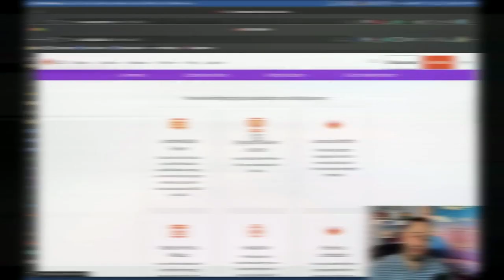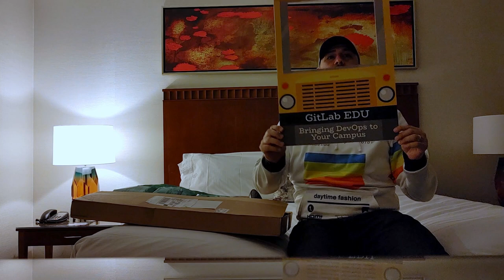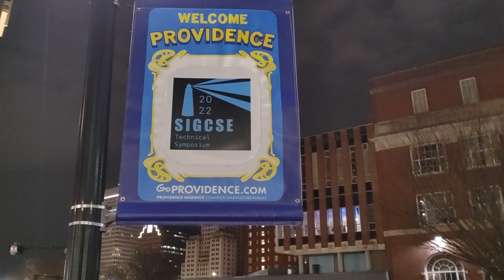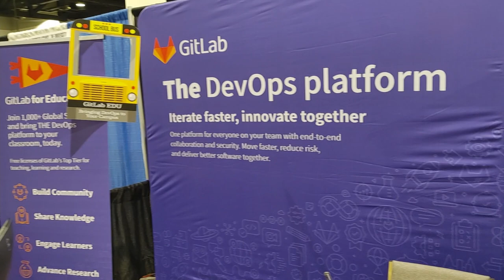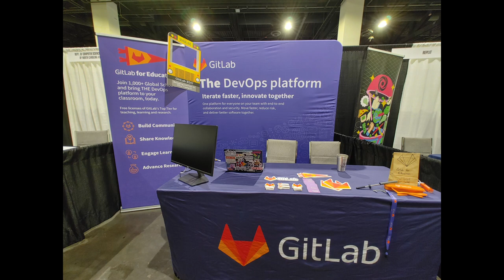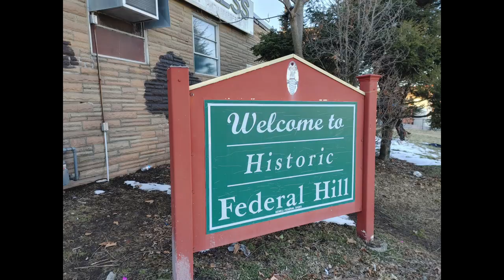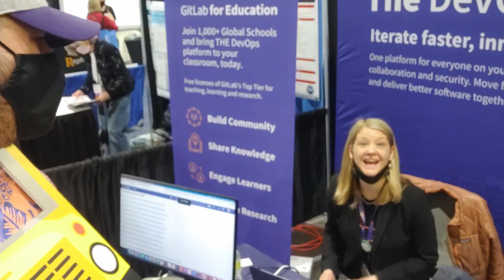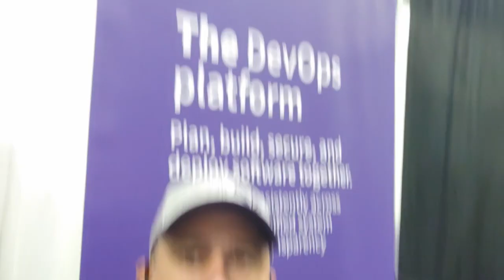Rhode Island SIGCSE 2022 Vlog | Booth, travel, food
First attempt at making a vlog about traveling for work.

"Our Mr. Meredith" Eric Winstone
"Cocktail" Night Tempo
"17 ひとりでHerself -w Lotus Bloom" Night Tempo